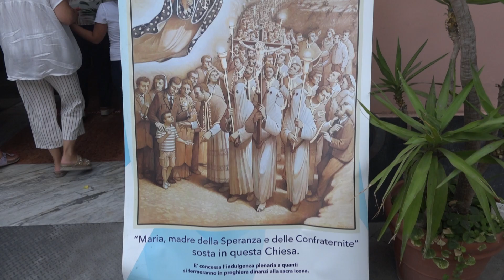Ischia. Sull'isola, l'itinerario della Madonna della Speranza e delle Confraternite